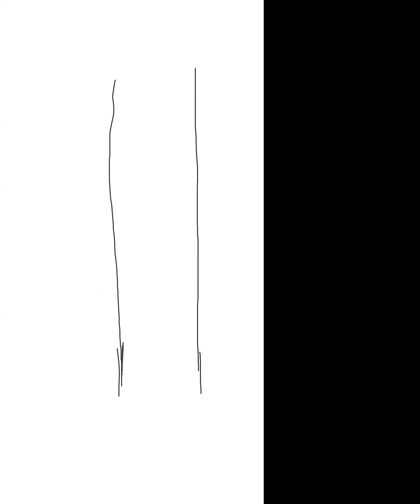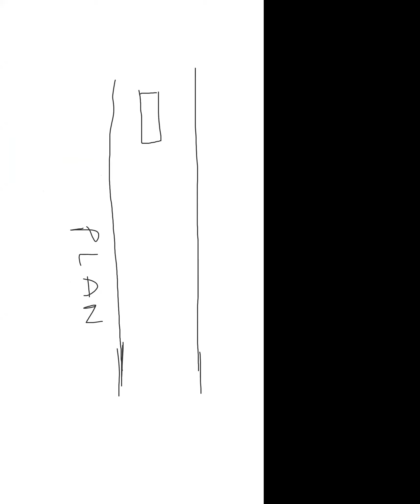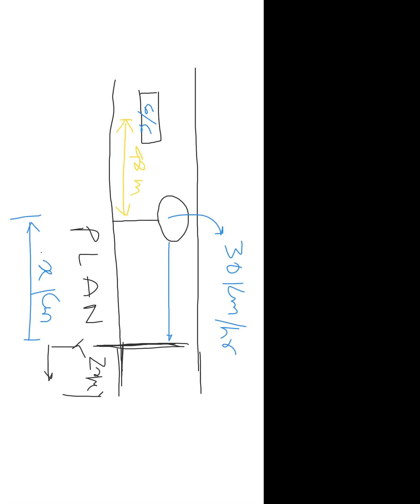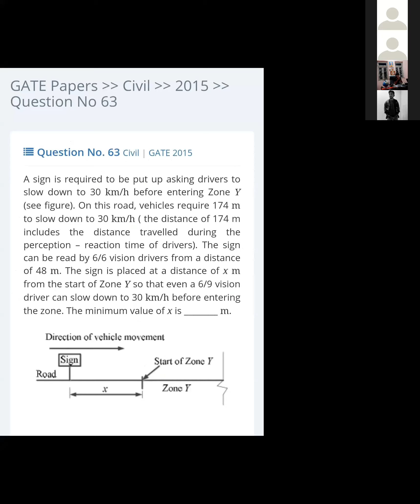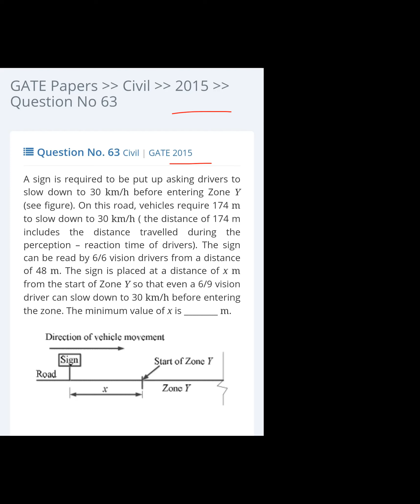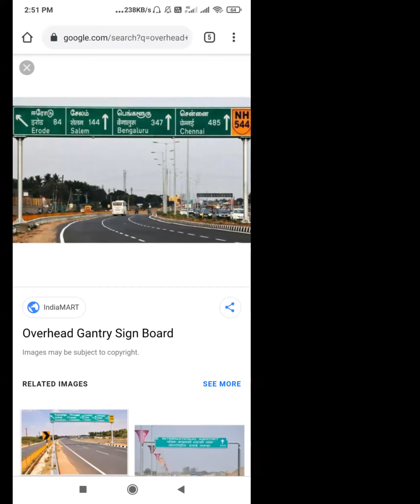Lecture -3_ CE 2863-Traffic Engineering- Part-II [08.04.2021]